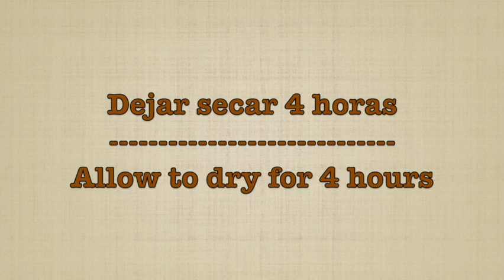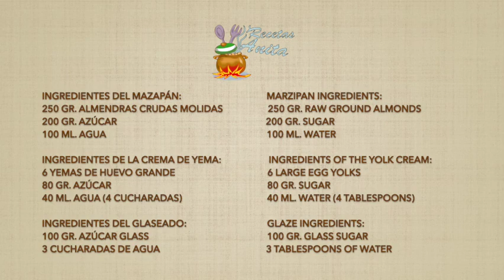HUESOS DE SANTO, Dulce Español Tradicional, Receta de Todos los Santos 🤩 BONES OF SAINT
Los huesos de santo es un dulce tradicional de España, se suele hacer para celebrar el día de todos los santos.Hoy te enseñaré como se hace🤩COMPARTE Y SUSCRIBETE, ACTIVA LA 🔔Recibirás gratis todas las semanas ricas recetas 😘💕

INGREDIENTES DEL MAZAPÁN:
250 gr. Almendras crudas molidas
200 gr. Azúcar
100 ml. Agua

INGREDIENTES DE LA CREMA DE YEMA:
6 yemas de huevo grande
80 gr. Azúcar
40 ml. Agua (4 cucharadas)

INGREDIENTES DEL GRASEADO:
100 gr. Azúcar glass
3 cucharadas de agua

MARZIPAN INGREDIENTS:
250 gr. raw ground almonds
200 gr. sugar
100 ml. Water

YOLK CREAM INGREDIENTS:
6 large egg yolks
80 gr. sugar
40 ml. Water (4 tablespoons)

INGREDIENTS OF THE GLAZE:
100 gr. powdered sugar
3 tablespoons of water